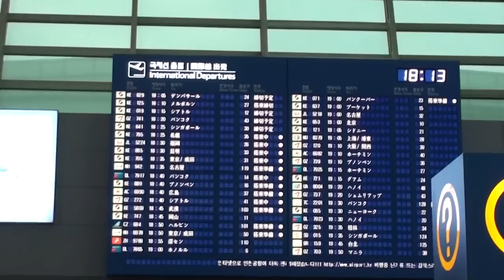インチョン国際空港 インターナショナルゲート（国際線ゲート）方向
ソウル空港、インチョン国際空港の国際線ゲート方向の様子を撮影した動画です。帰国だったのでドルを処分の為に免税店でタバコを4ケース買ったのですが免税が200本までと知らずに購入。最後関空の税関で6000円ほど税金を払うはめになりました。